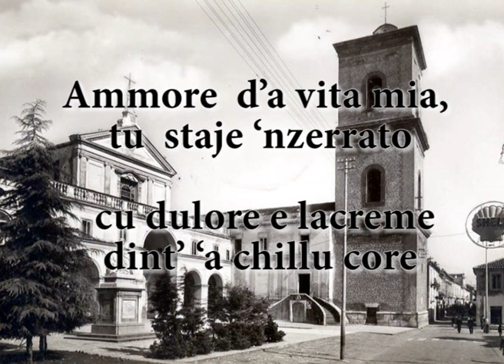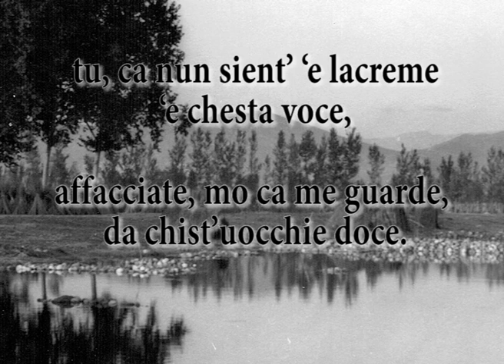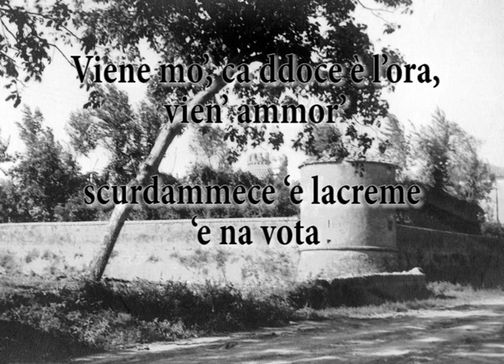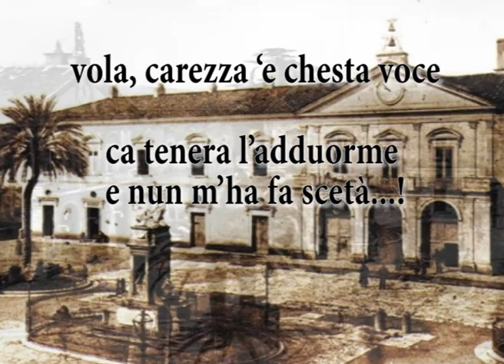Vola canzona - Testo di Marco Russo. Musica di Massimiliano Ferraro.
"Amore che dura quanto un temporale estivo, ma intenso e tenero, si imprime nell'anima lasciando le sue vestigia. E si rinchiude poi, senza un perché, nel cuore che l'ha generato mutandosi in rancore. Ti condanna nel limbo a non dirti mai se ha amato o non amato... ma tu sai che il suo era immenso amore. Quel cuore, come uno scrigno, viene gettato, col suo prezioso contenuto, sotto le macerie del compiacere e delle convenzioni sociali e là morirà soffocato. A te non rimane che il tuo Amore e il sacro rispetto di quanto da lei deciso, e il tuo cuore dal quale fai librare in un volo infinito, il tuo canto che dolcemente si posa e bacia quel cuore addormentato..."